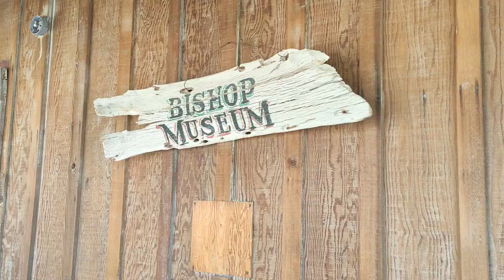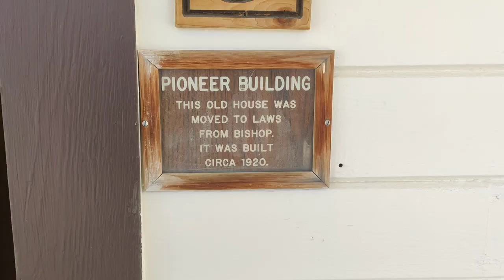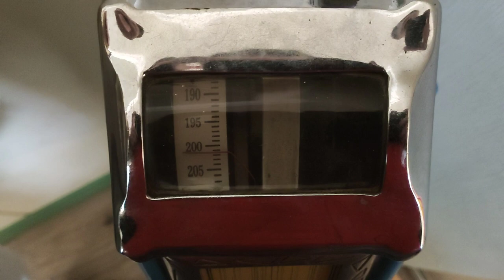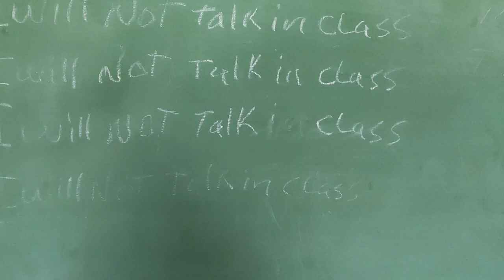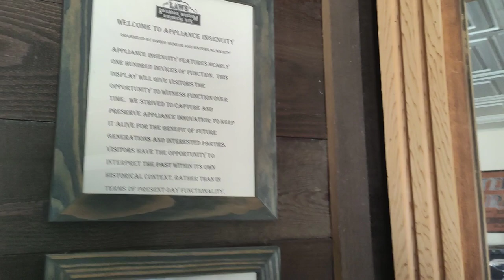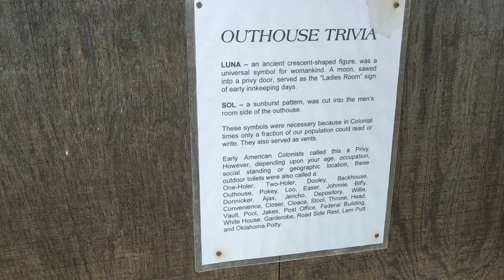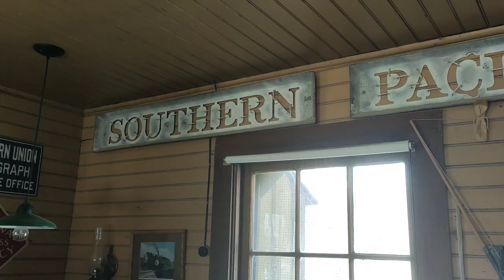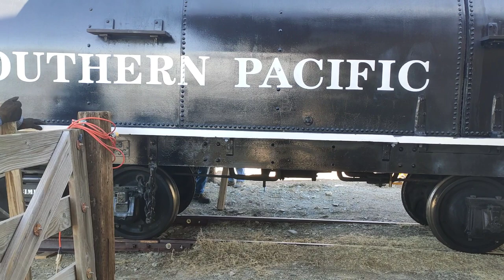VLOG. USA. Bishop, CA. Laws Museum. Steam Engine. Volunteers build railroad to deploy a new engine.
0:00 Horses
1:45 Museum Entrance
2:30 Photography
3:25 Trading Post
4:05 General Store
5:15 Saddles
6:10 Post Office and Stove House
7:15 Pioneer House
9:05 Oldtimer
10:15 Medical Offices
13:15 Beauty and Textile House
14:20 Elementary School
15:30 Agent's House
18:40 Gold Mine
21:20 Miner's Saloon and Hot Bath
23:10 The Train
25:05 Laws Station
27:30 The Tracks
28:30 New Engine has arrived